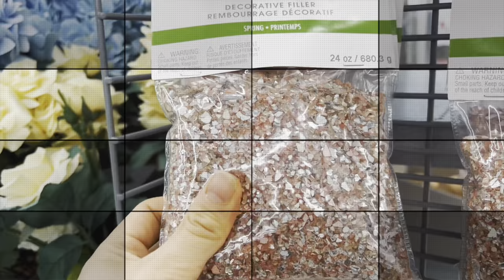TAO XÀI CÁI BÔNG BAO NHIÊU CÁI TẾT - I USE ONE FLOWER FOR MANY NEW YEARS